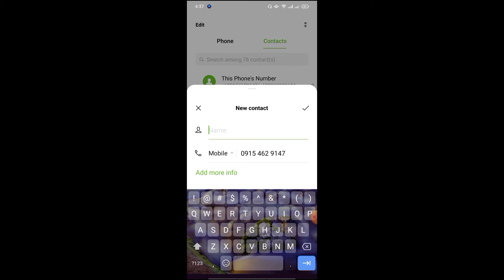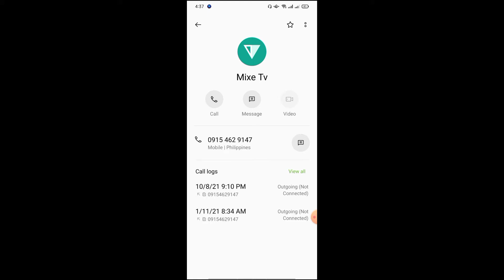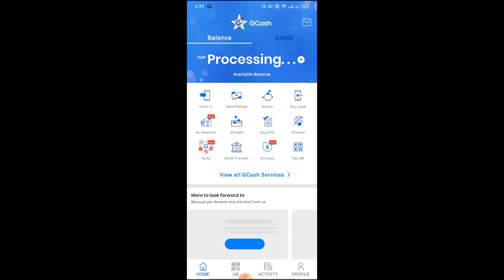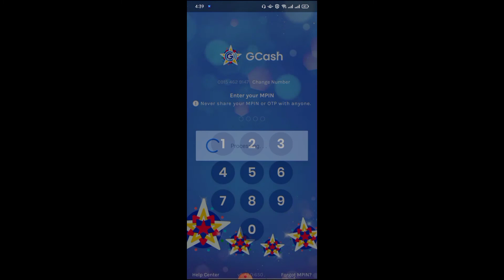PAANO LAGYAN NG PROFILE PICTURE ANG GCASH ACOUNT NGAYONG 2022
gcash# toutorial#mixetv#GCASH#PAANOLAGYANNGPROFILE#TOUTORIAL#googleadsense
whatzz upp Mga ka youtube kamusta kayo So ngayong May panibago Tayong Video Toutorial Ngayong 2021 Ituturo ko Sa inyo kong paano lagyang ng profile picture ang gcash acount nyo